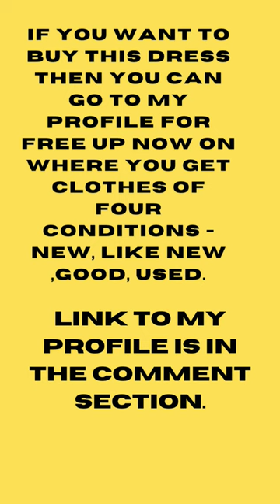Gown # short .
My profile on free up:-
@saira_khan2 is selling 12 items from home on FreeUp. See if you like anything (or start selling yours too)

Got clothes you are bored of?

Sell on FreeUp app - you can earn money and shopping credits! 🥰

Selling is very easy:
🕓 Post your item in 60 seconds
🚚 Schedule free doorstep pickup from app
💵 Receive earnings directly into your account

Text me if any doubts about how to sell 🤗

CK1cj